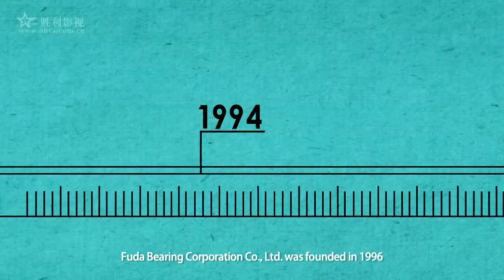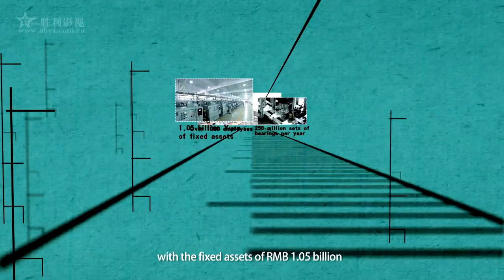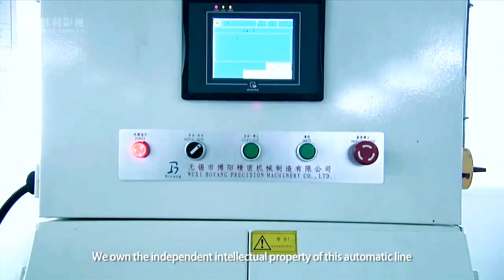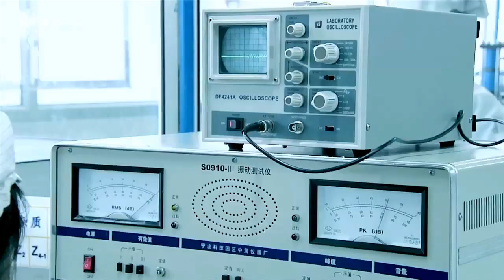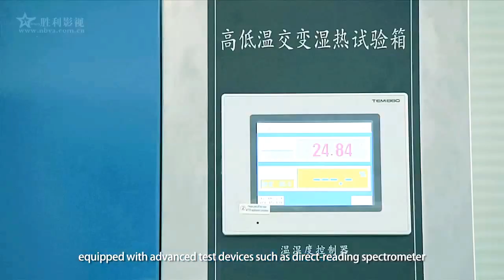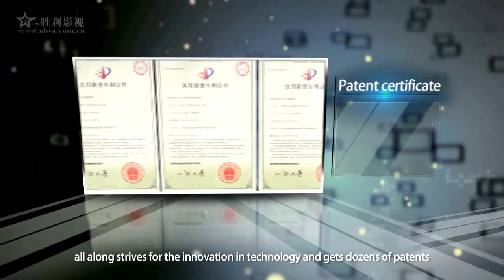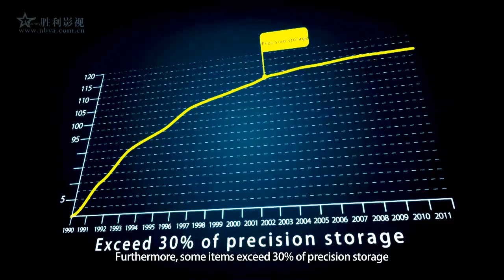Fuda Bearings: F&D bearing /CBB bearing .How to pruduce bearings підшипник ?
Fuda bearing corporation
2.Manufacture of ball bearings 6000 series, 6200 series, 6300 series
3.Own 2 brand : F&D bearing , CBB bearing
4.Anunal production capacity 2.5 billion sets bearings.
5.Own 2 production plan 260000 ㎡
6.One of top 3 bearing exporter company in Cixi ,Ningbo,China.
7.Own 92 advanced facility for F&D center around 400 ㎡
8.Have 5 subsdiary company,including heat treatment and steel tube factory.
9.Own 1268 employee .
10.Profession manufacture of Chrome steel bearing (DGBB)
11.Logistic team worker more than 10 years experience.
12.ERP systerm to arrange order production
13.Goods export to more than 50 countries
14.Business partner like Whirlpool  ,BOSH, etc